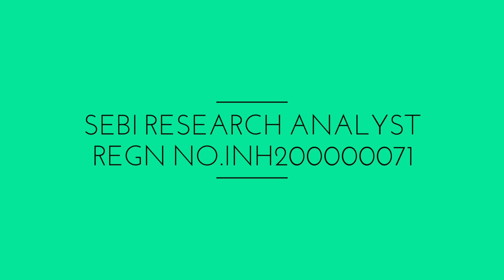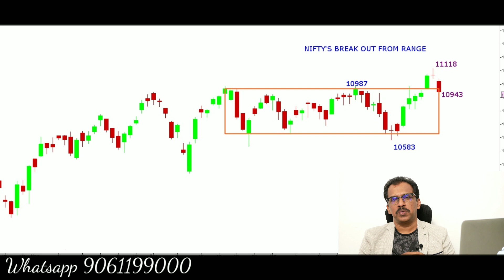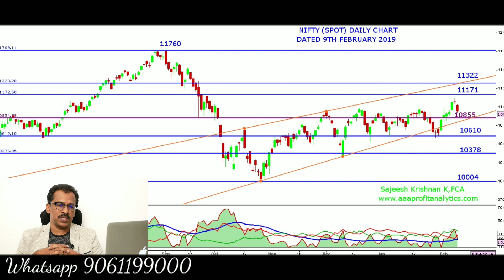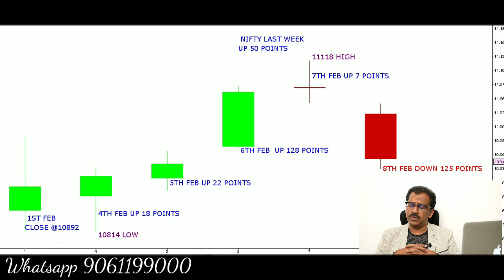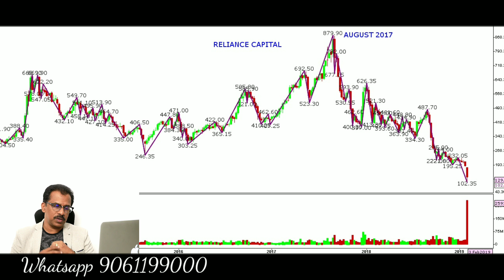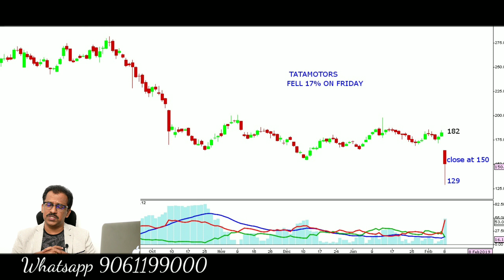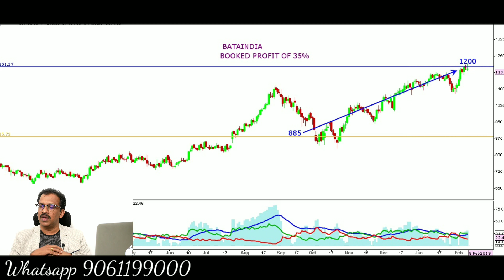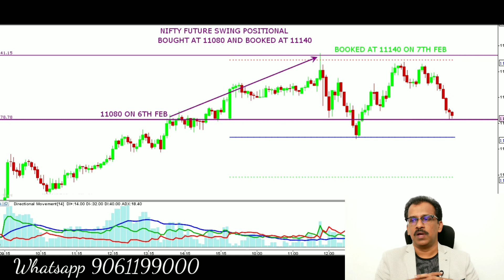AAA Profit Analytics CEO Sajeesh Krishnan's weekly view dated 9th February 2019.In Malayalam.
AA Profit App link IOS:
AAA Profit Analytics by Bayasys Infotech